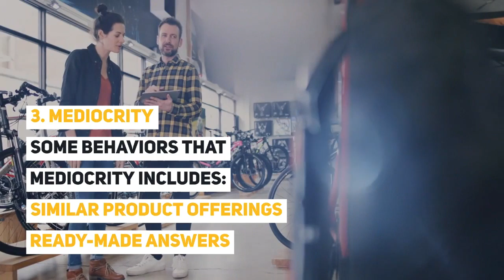7 Mistakes That Cause You To Lose Customers in Retail | Retail Management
Follow Us for more information!